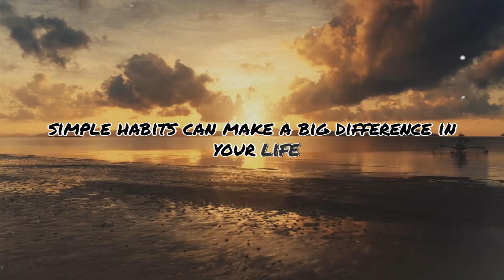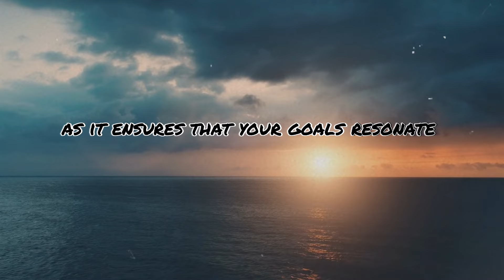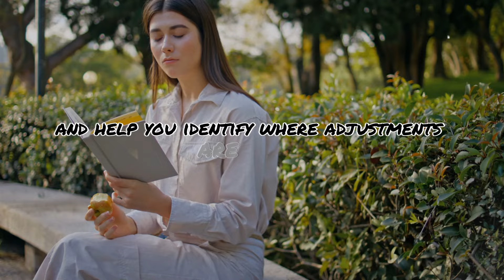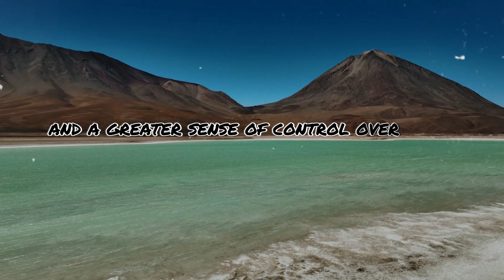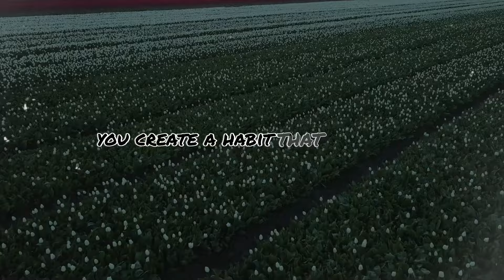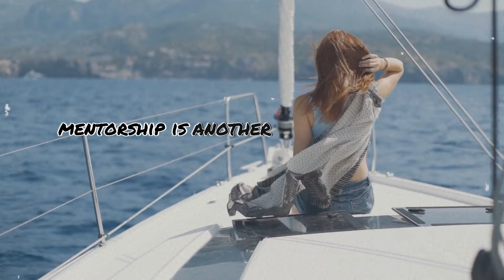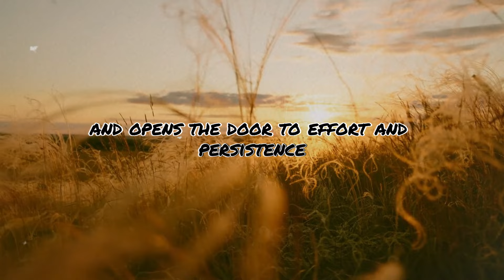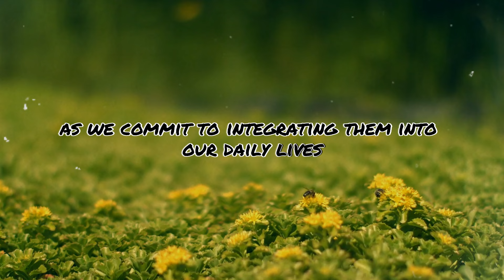5 HABITS THAT CHANGE YOUR LIFE IN ONE WEEK | Best Motivational Speech inspired by Steve Harvey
5 HABITS THAT CHANGE YOUR LIFE IN ONE WEEK | Best Motivational Speech inspired by Steve Harvey @SteveHarvey
Are you ready to redefine your life in just seven days? In this motivational speech inspired by renowned speaker and comedian Steve Harvey, we present "5 Habits That Change Your Life in One Week." This video delves deep into transformative habits that can revolutionize your routine, enhance your mindset, and set you on the path to achieving your dreams.

Join us as we explore each habit with actionable insights and powerful anecdotes that resonate with everyone striving for personal growth and success. From adopting a morning routine that energizes your day to practicing gratitude that shifts your perspective, these five essential habits are designed to create lasting change. Learn how taking small, consistent actions can lead to significant improvements in your mindset, productivity, and overall happiness.

Whether you're seeking motivation to kickstart your day or looking for strategies to overcome obstacles, this video serves as an inspiring guide towards self-discovery and empowerment. Tune in to find out how these habits can unlock your potential and pave the way for a fulfilling life. Make the commitment today to invest in your future—because real change begins with YOU.

Welcome to MotivationalToday
your destination for daily inspiration, empowerment, & personal growth!